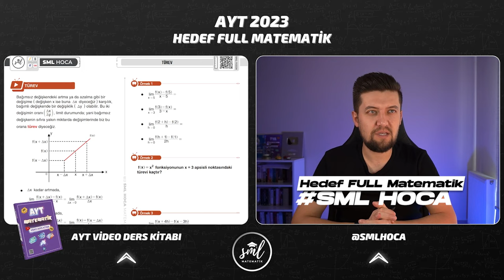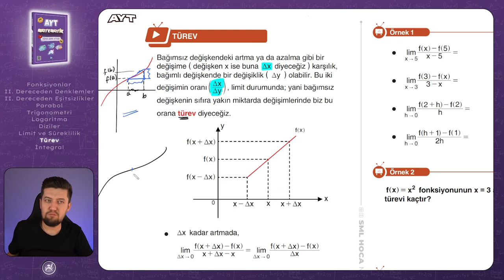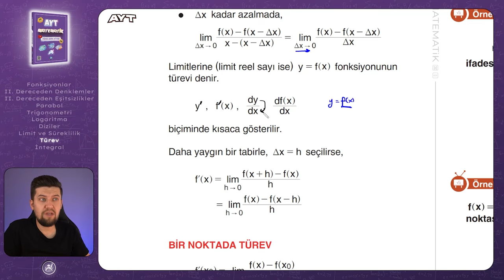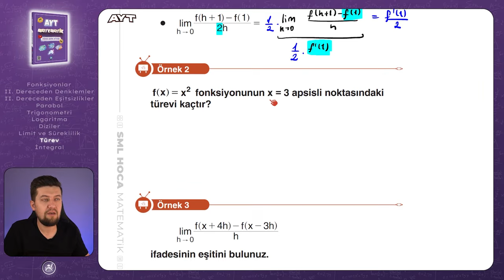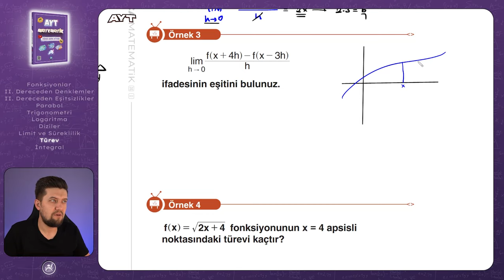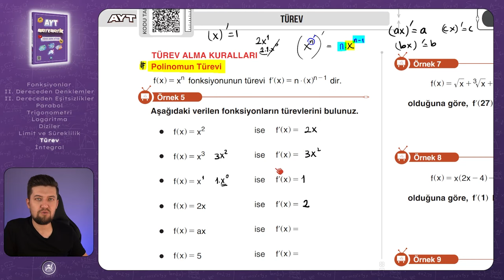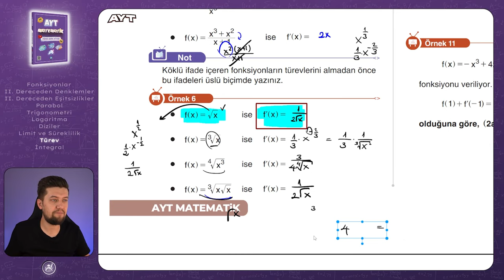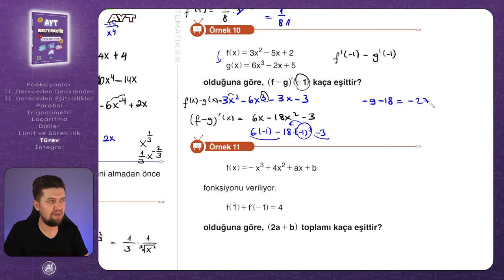AYT MATEMATİK 2023 | Türev 1 Konu Anlatımı | 59. Video | Sml Hoca